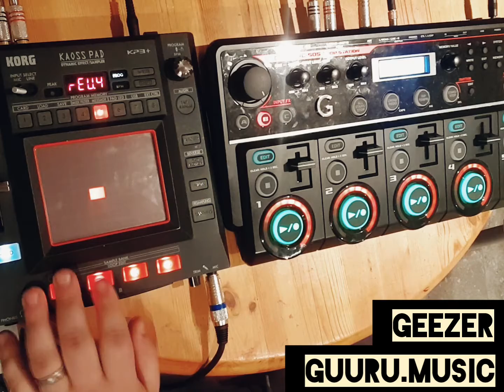Geezer - a Loopstation Jam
One for the CM lads - this was eventually what I played around with in the UK final, but is in its more refined, original form here...